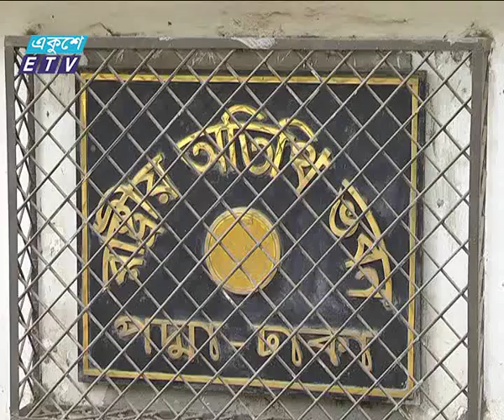Foreign ministry and Shahidul Haq speech Ekushey Television Ltd, 19,01,15